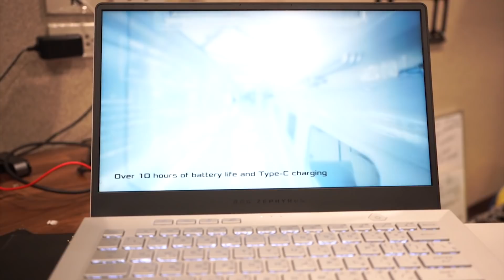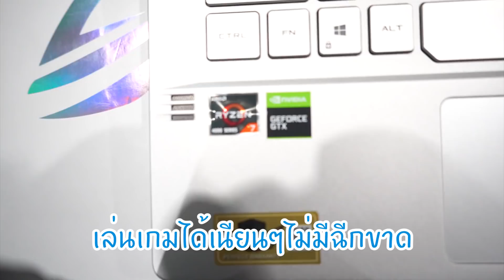ซื้อโน๊ตบุคใหม่เพื่อเอามาเล่น Valorant !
ROG Zephyrus GA401IU-HE094T (Moonlight White AniMeMatrix) ราคา 42,990 บาท
ดูรายละเอียดเพิ่มเติมและเลือกซื้อได้ที่
ตัวแทนจำหน่าย ASUS ทั่วประเทศ